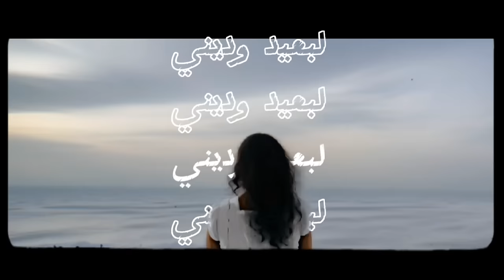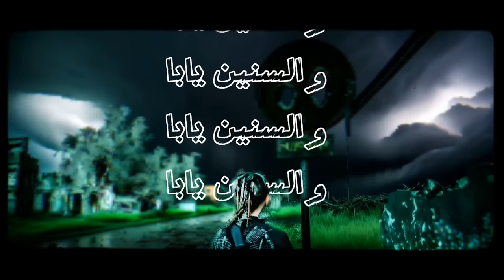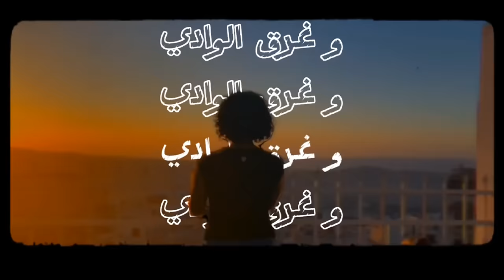Autostrad – Nasini l أوتوستراد – ناسيني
Music Arrangement: Yousif Biltaji – Sync Media Group